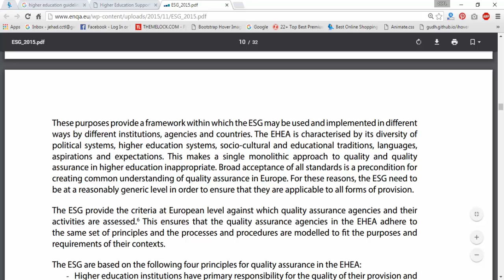Higher Education Guidelines Part 13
The Best Solution of Higher Education. Please View & Read Full Article at This Video. This is part of 13 Higher Education.